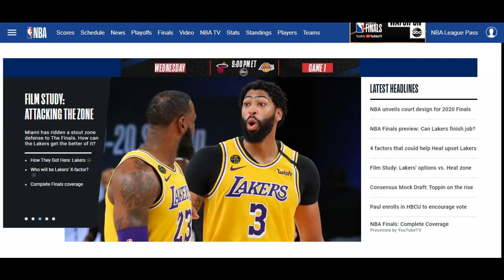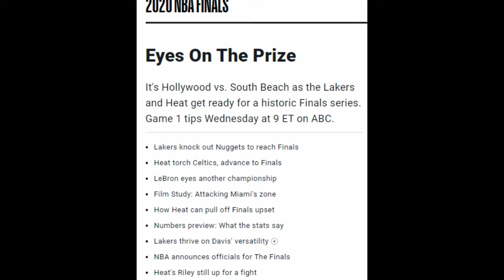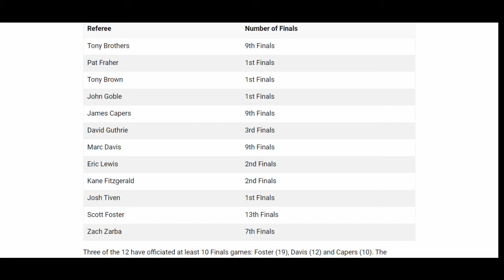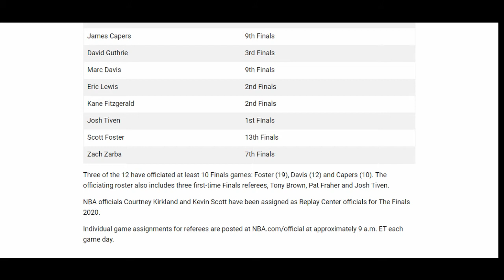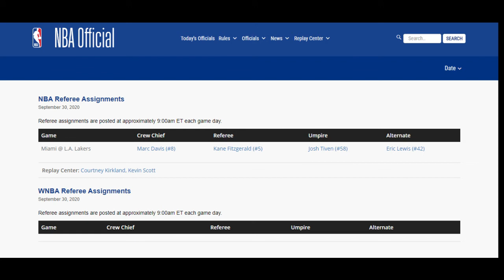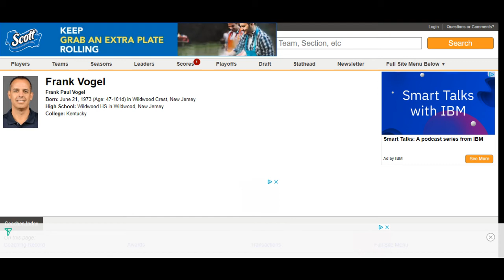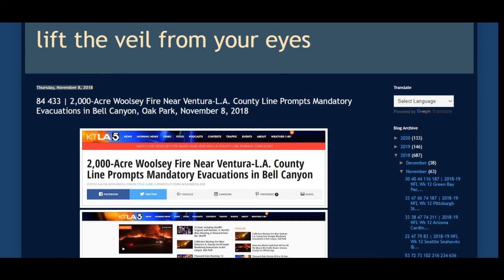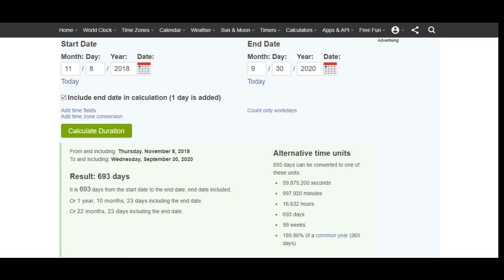SPORTS DECIPHER (NBA FINALS HEAT VS LAKERS)